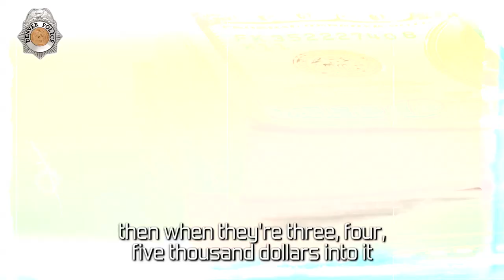FRAUD ALERT: Romance Scam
If you're in an online relationship with someone you've never met and they're asking you for money, you need to see this video. For more information straight from the FBI,